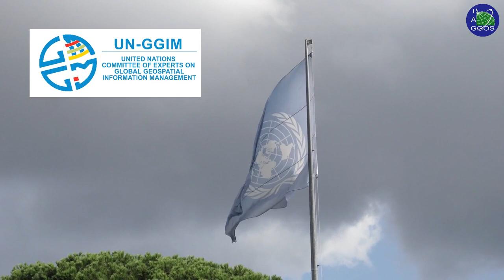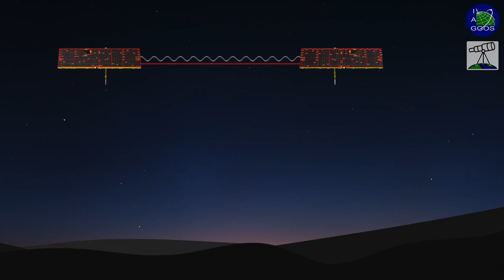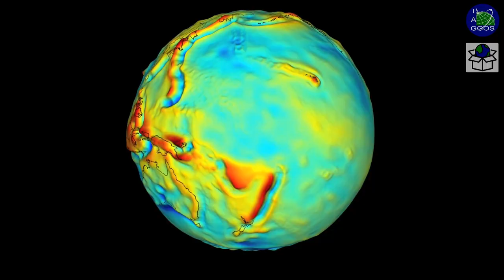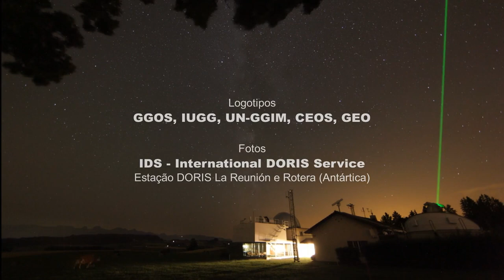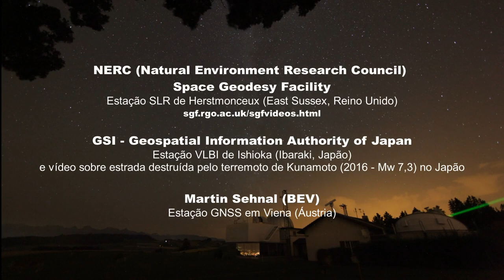Descubra o GGOS e a Geodésia (PT)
O Sistema Global de Observação Geodésica, GGOS, é uma contribuição colaborativa da comunidade geodésica mundial à observação e ao monitoramento do Sistema Terra. A Geodésia é a ciência que determina a forma da Terra, seu campo de gravidade, sua rotação e a variação dessas propriedades no tempo. Para conhecer mais sobre a ampla variedade de observações, produtos e serviços geodésicos assim como sobre o mundo multifacetado da Geodésia e seus benefícios cada vez maiores para a ciência e a sociedade, assista a este vídeo e visite o sítio web do GGOS

Capítulo:
00:00 A Terra é um Planeta em Permanente Transformação
00:58 Introdução à GEODÉSIA
01:51 Organização do GGOS
02:30 OBSERVAÇÕES Geodésicas
04:39 SERVIÇOS Geodésicos
05:32 PRODUTOS Geodésicos
06:44 Benefícios para a Ciência e a Sociedade
07:42 Créditos Finais

Versões: O vídeo “Descubra o GGOS” e seu trailer estão disponíveis em diferentes idiomas (inglês, espanhol, alemão, japonês, português, ...). Para mostrar todos os vídeos

Produção: Este vídeo foi produzido em 2022 por Martin Sehnal, do Escritório de Coordenação do GGOS (localizado no BEV - Federal Office of Metrology and Surveying - Viena, Áustria).

Colaboração:
Allison Craddock, Detlef Angermann, Basara Miyahara, Laura Sánchez, Martin Sehnal, Michael Pearlman, Riccardo Barzaghi, Adrian Jäggi, Zuheir Altamimi, Richard Gross, Kosuke Heki, Toshimichi Otsubo, Laurent Soudarin, Katharina Sehnal, Luiz Paulo Souto Fortes

Tradução e Narração - Luiz Paulo Souto Fortes - Universidade do Estado do Rio de Janeiro (UERJ)

Licença:
Este vídeo é protegido pela licença CC-BY-ND. Qualquer pessoa ou entidade é livre para compartilhar, copiar e redistribuir este vídeo para qualquer propósito não comercial, mas não é permitido fazer modificações e deve-se dar o devido crédito ao GGOS.